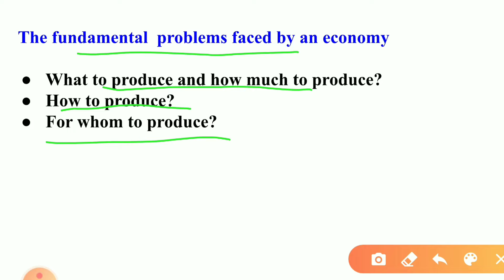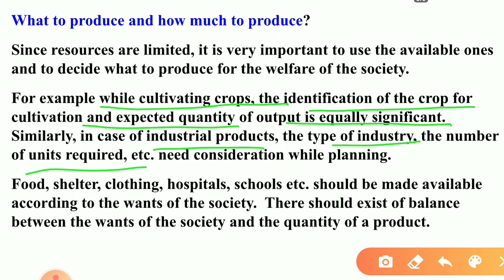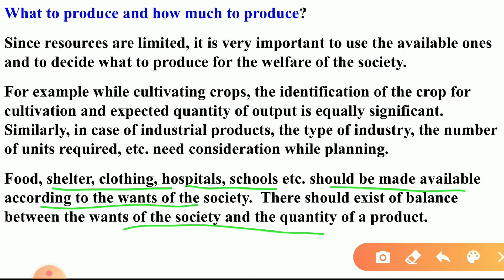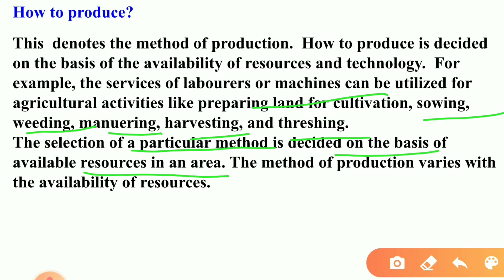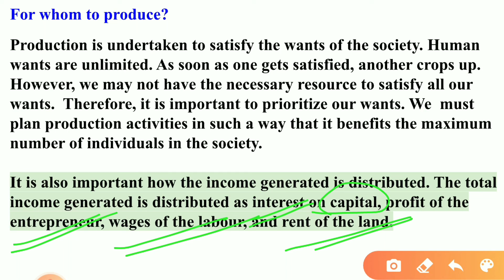SCERT CLASS 8 Social Science Chapter 7 Economic Thought Part 2/Online Class